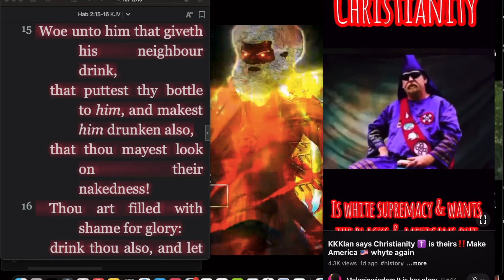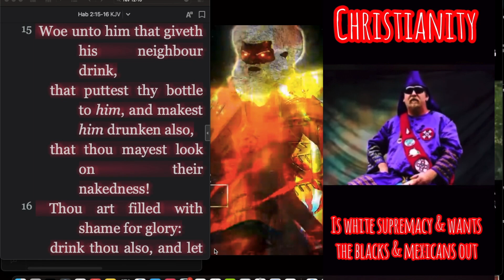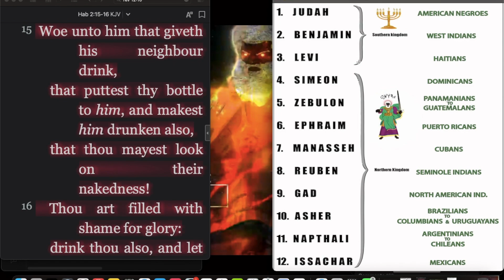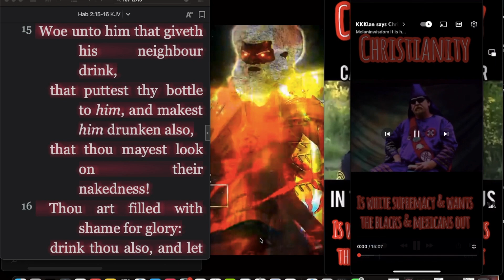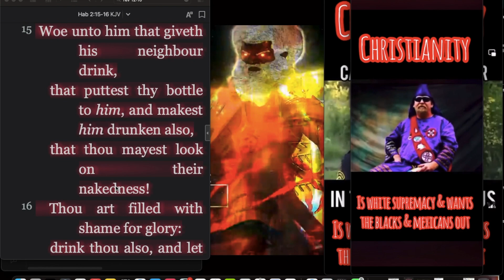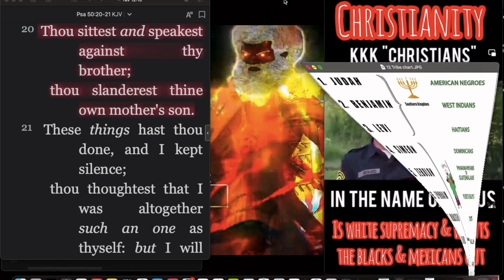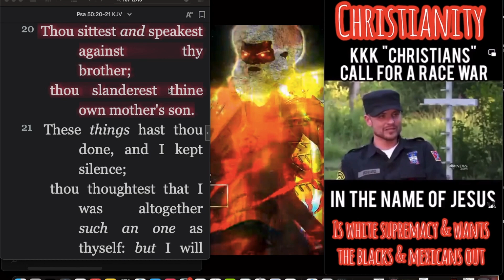Pt.1 - Woe unto him that giveth his neighbor Drink